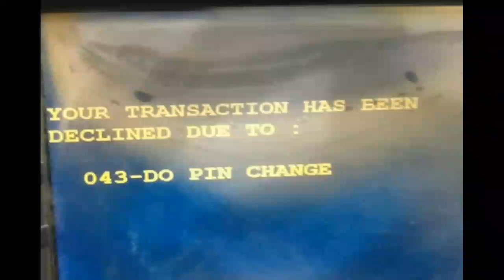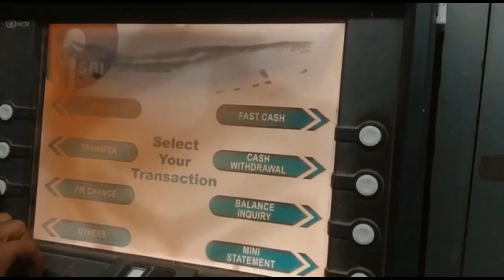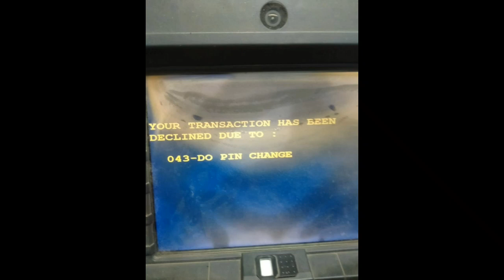Your transaction has been declined due to 043 do pin change sbi || 043 do pin change sbi atm problem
No Loss only Profit
your transaction has been declined due to 043 do pin change sbi
your transaction has been declined due to 062 do pin change sbi
sbi atm your transaction has been declined
043 do pin change sbi atm tamil
043 do pin change sbi atm problem
043 do pin change sbi atm problem tamil 043 do pin change sbi atm telugu
043 do pin change sbi atm problem telugu 043 do pin change sbi atm problem hindi 043 do pin change sbi atm
043 do pin change meaning in tamil
043 do pin change meaning in telugu
043 do pin change error means
100 Ways to Become A Millionaire's Ebook

your transaction has been declined
your transaction has been declined by the bank due to compliance violation
your transaction has been declined atm your transaction has been declined due to 068 external decline
your transaction has been declined by the bank remitting account is blocked or frozen your transaction has been declined due to your transaction has been declined by the remitter bank
your transaction has been declined due to high merchant risk
your transaction has been declined by the bank due to compliance violation (remitter) sbi
your transaction has been declined, your transaction cannot be completed google play, your transaction cannot be completed to continue this transaction use a different payment, your transaction has been declined by the bank due to compliance violation, your transaction has been declined due to 043 do pin change sbi
your transaction cannot be completed to proceed please submit the required documents
your transaction is pending from bank side e challan
your transaction cannot be completed as transaction frequency limit has been exceeded
your transaction cannot be completed google play free fire
your transaction has been declined atm